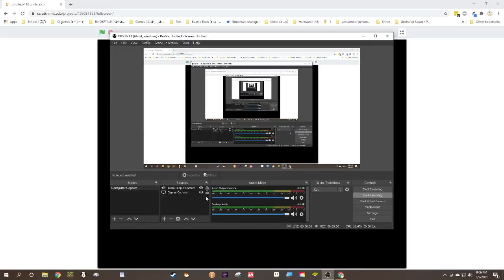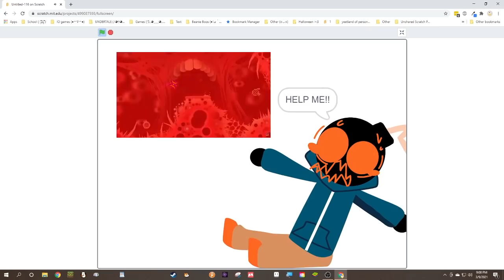Whitty Reacts to Peaceful (NOT FOR KIDS)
This better not get COPPA'd.
This is literally nightmare fuel.

Credits:
Sock.clip
Bag Raiders
NeonbluemanX for the suggestion
And all of you guys for getting us to 200 subs!